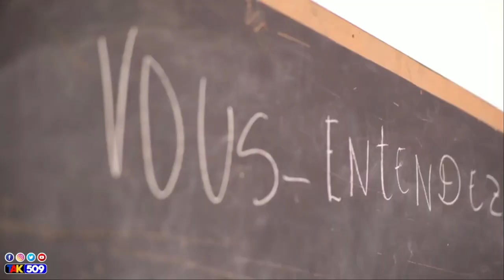Sa Resi Twòp Mezanmi..PNH la Andanje,Vitelòm Frape Yo..TPS la Tonbe